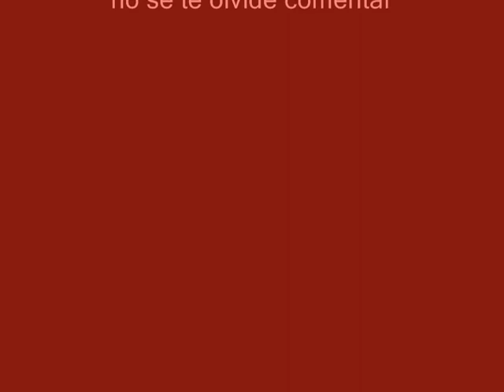COMO HACER ACEITE DE OLIVA CON SABOR A PIMIENTO MORRON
Este tipo de aceite es el resultado de la mezcla de aceite de oliva extra virgen  con pimiento morron  Este aceite sigue los mismos parámetros de calidad que el aceite de oliva extra virgen, en cuanto a los métodos de obtención. La diferencia es que no puede superar los 2° de acidez.Su uso es fundamentalmente culinario,